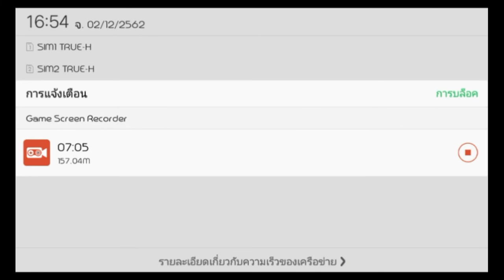Tokyo ghoul dark war รีวิวโลลิสายโหดดดด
❖Detail lnfo❖
song/track
👉Title
👉Artist
👉Anime Tokyo ghoul
👉Music thefatrat never be alone inuyasha remix

❖Officialwebsite

❖Program used❖
👉Game Screen Recorder+PixelLeb+Kienmaster+YT Studio